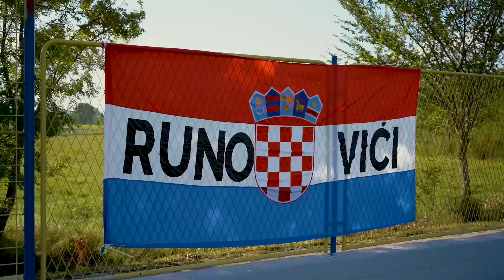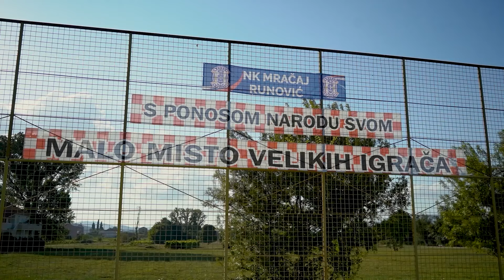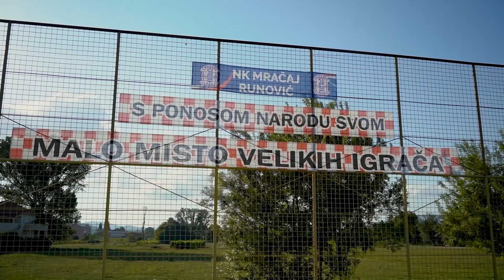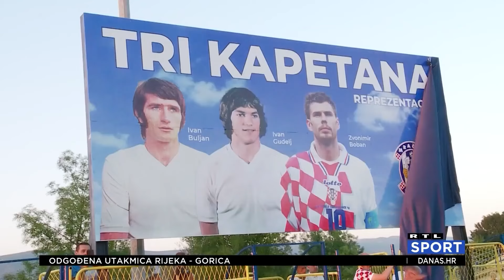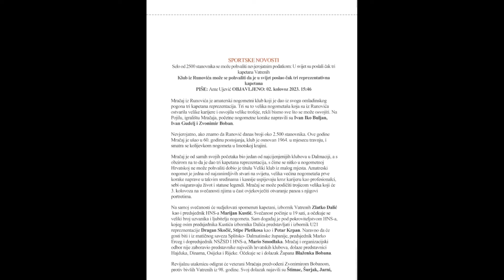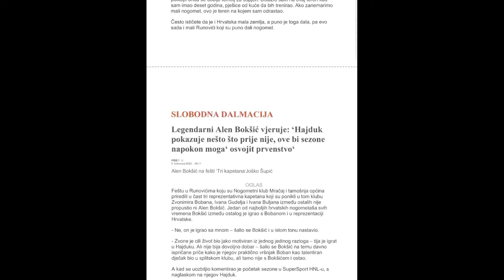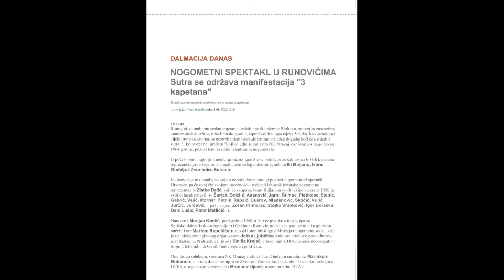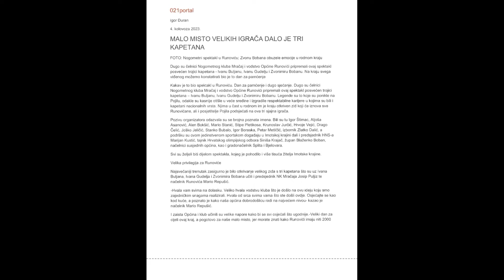TRI KAPETANA- NK MRAČAJ 2023.